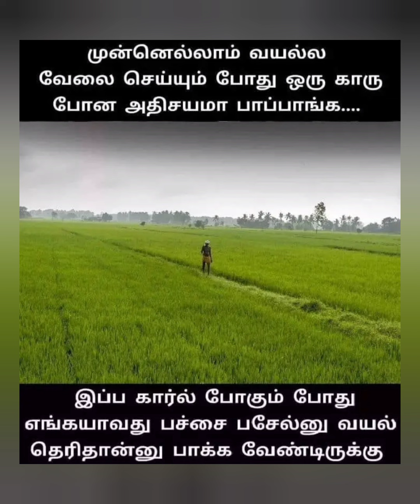unforgettable 90s nostalgia item only 90s will understand.. @VikramChannel-jj9me